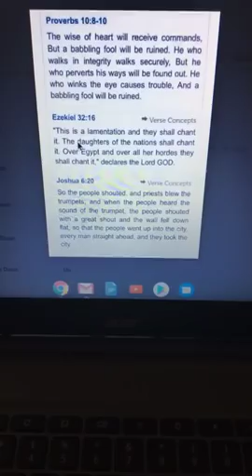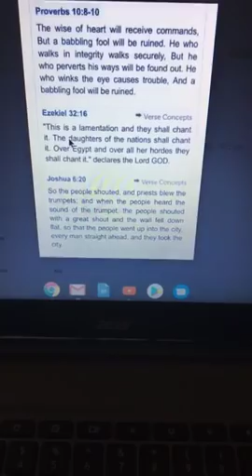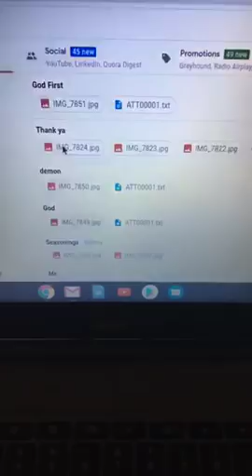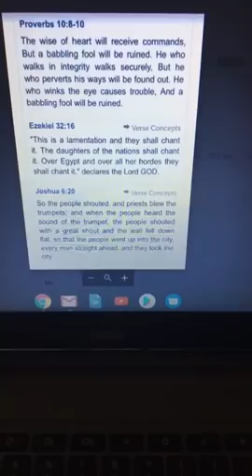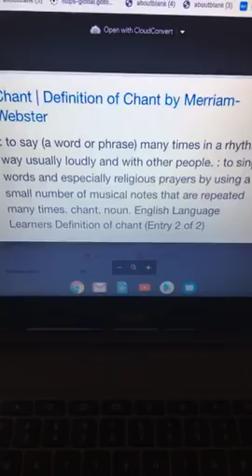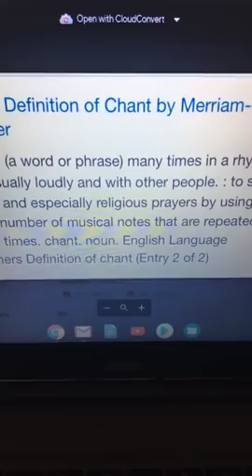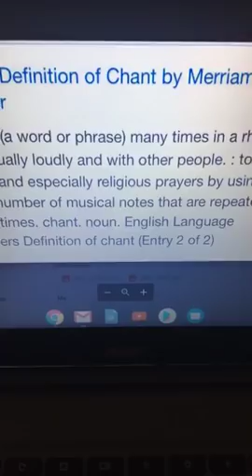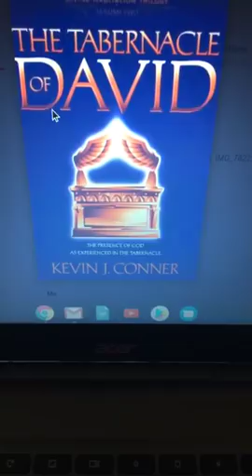KANYE WEST WITCHDOCTOR OF WORSHIP-WITCHCRAFT